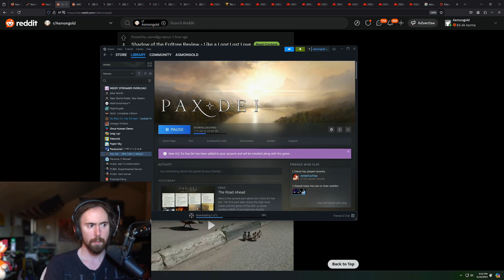grey cable (zackrawrr)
Timestamps & vods:
[00:00] #1 zackrawrr: grey cable

[00:10] #2 Tectone: Tectone is a good person

[00:57] #3 zackrawrr: broken

[01:35] #4 Emiru: just a bum ass day doing whatever the hell (THE USUAL)

[02:01] #5 Emiru: hachu visa

[02:25] #6 zackrawrr: Emiru dreams of Asmongold